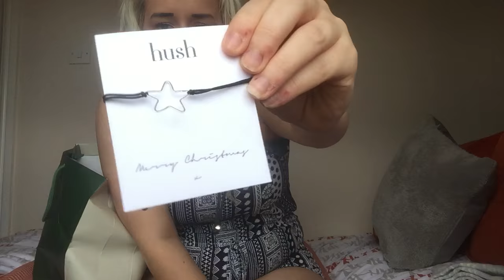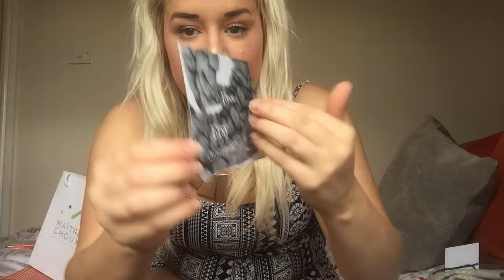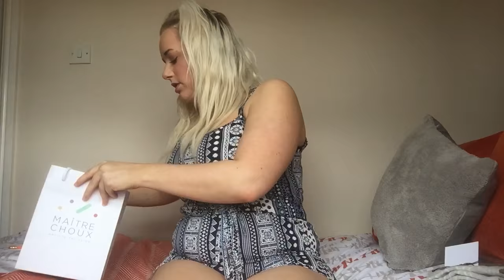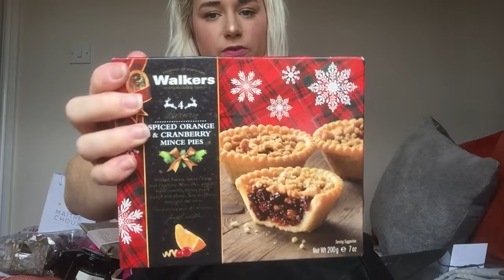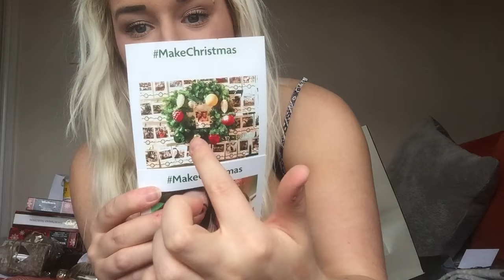BLOGGER GOODY BAG UNBOXING - CHRISTMAS IN JULY 2016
EVENTS ATTENDED:

POPCORN PR
TESCO
AMAZON
CRESCENDO
ALDI
MORRISONS
JOHN LEWIS